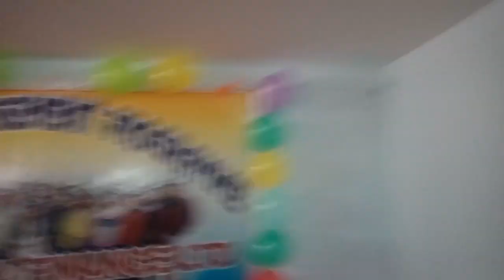Berhampur Maa Bhubaneswari Hotel With Our Team / Program Celebrated